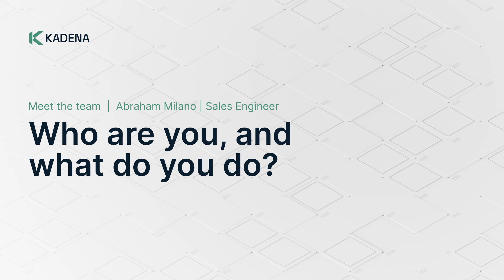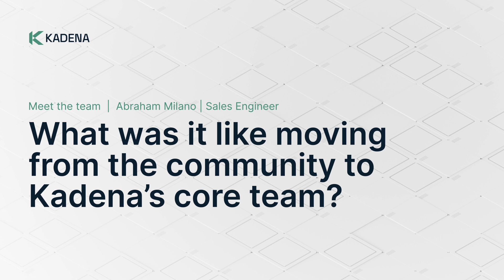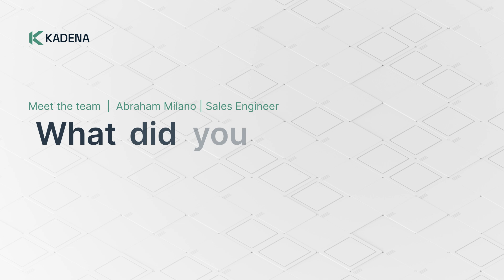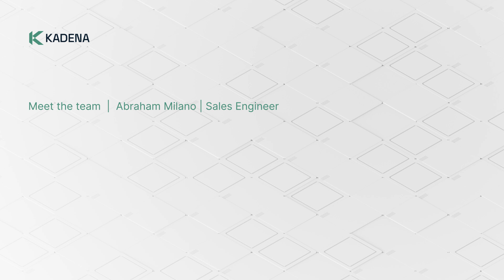Meet the Team: Abraham Milano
Abraham Milano, Sales Engineer at Kadena, brings over a decade of experience in software development, from enterprise consulting to blockchain innovation. As a pioneer in smart contract development, Abraham's journey from founding the visual artist platform Dada to implementing digital trade solutions showcases his commitment to advancing blockchain technology.

Episode Highlights:
- Evolution from traditional consulting to blockchain development
- Innovative approaches to smart contract architecture
- First-ever digital trade implementation using UNCITRAL model law
- Kadena's developer experience advantages
- Making blockchain accessible to mainstream users
- Bridging technical and business requirements